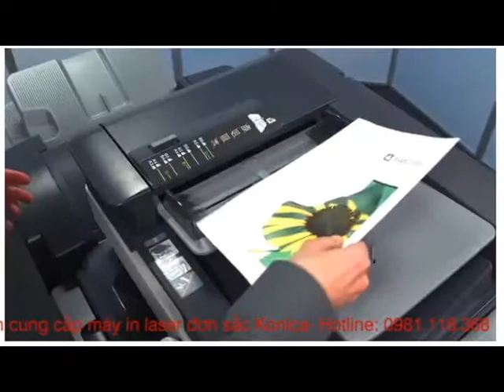konica bizhub 367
konica bizhub 367- Sự đơn giản và khả năng sử dụng phù hợp trong bất kỳ môi trường làm việc
Ricoh việt chuyên cung cqaaps máy in laser đơn sắc Konica
ricohviet.vn